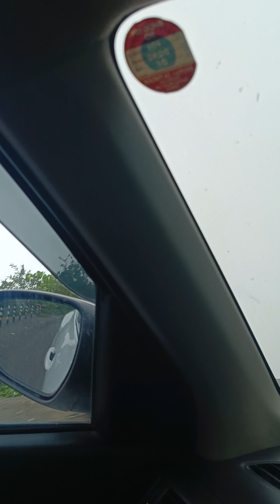Bhimtal to Haldwani Way'